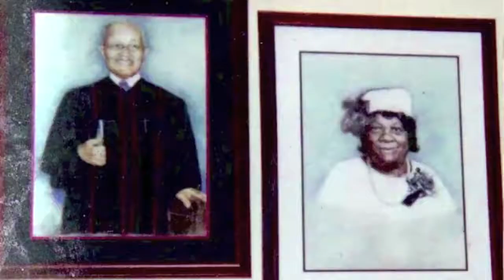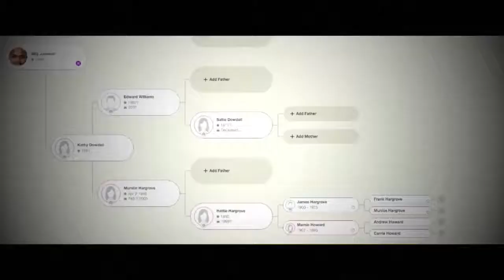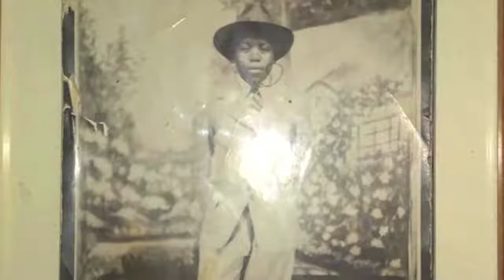Finding Your Roots: Billy Jackson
Chicago Artist Billy Jackson discovers new facts about his Great-Grandfather in Pt. 2 of Ancestry DNA's Finding Your Roots Chicago PBS Special. Airing November 22, 2018.